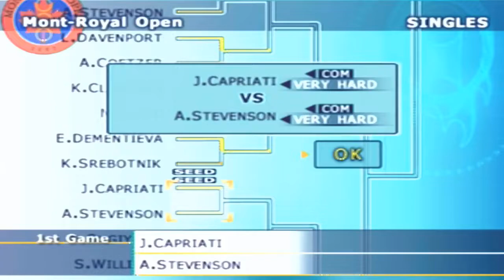PS2 WTA Tour Tennis Jennifer Capriati vs Alexandra Stevenson